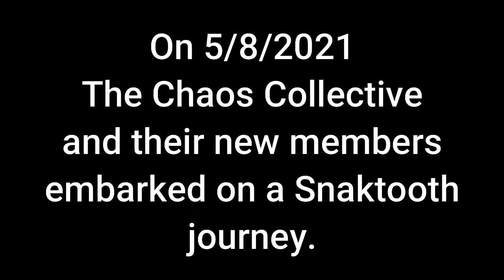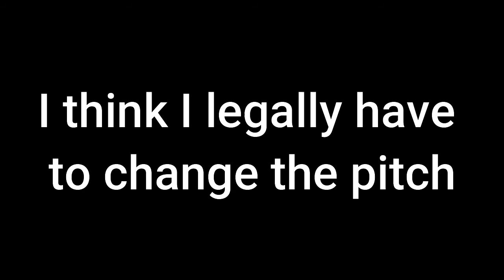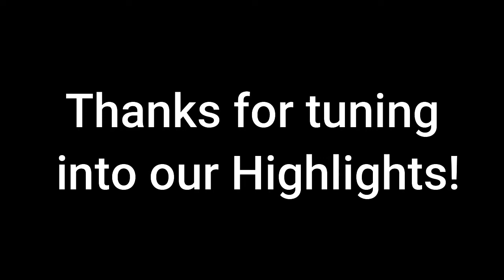Highlight Reel - Bugsnax Episode 6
Tom - Fetusmeme [tumblr]

Bubby - Shtl0rd [tumblr]

Saint - Madratdead [Twitch]

Brie - Briengles [Twitch]

River - Cyboogs [Tumblr]

Bugsnax belongs to Younghorses